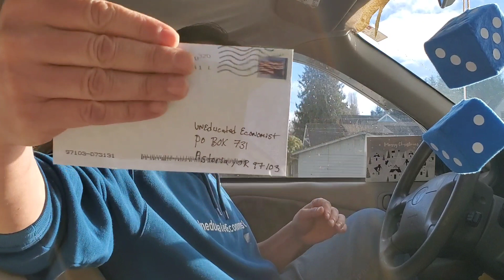Listen To The Fed And Japan Its Not Inflation But Deflation That Is Going To Be Economic Concern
Although everyone is concerned about inflation, the Fed is shaking in their boots in fear of deflation.

17:17, 18:30 ,20:45

real mail
P.O. 731
Astoria , OR
97103

uneducated.economist

BTC
18GT3jCmhJsGZ175BvrgXNFNDBPNLpjvvL

LTC
MR5Cisf7gNxgp5LDK97vx6Qy45S9X22LCD

LINK
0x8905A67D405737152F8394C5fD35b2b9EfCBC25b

BCH
qr32g7yyw0u4jc2umfrhaj5txzanjgqqusknwxjs9w